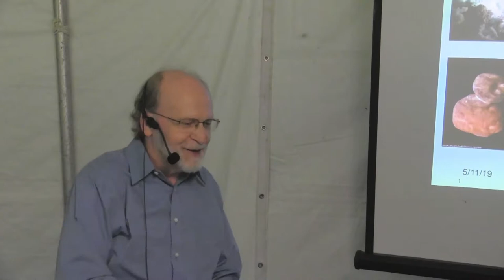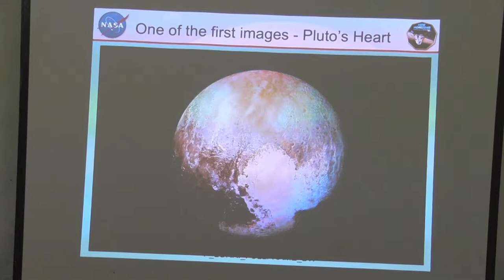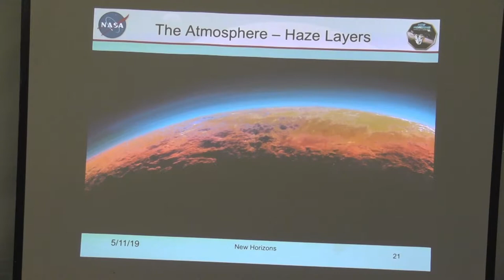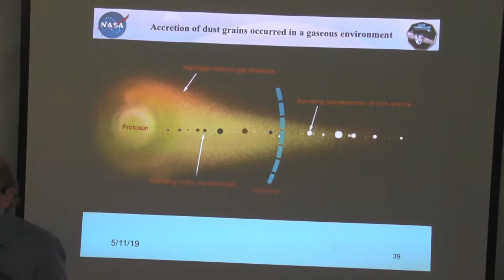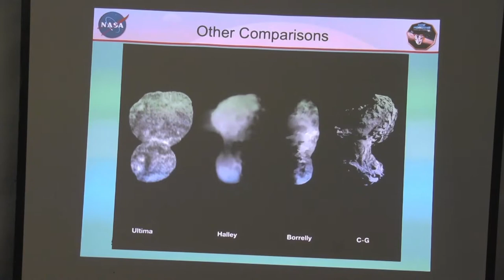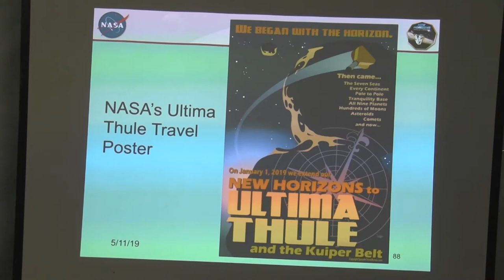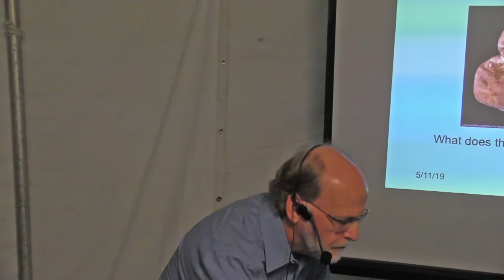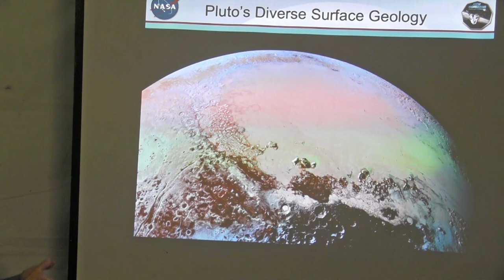Michael Summers Ultime Thule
Dr. Michael Summers, speaking at Astronomy Day 2019 on the New Horizons Mission to Pluto and Ultima Thule, and the exploration of some of the primordial objects of the Solar System.